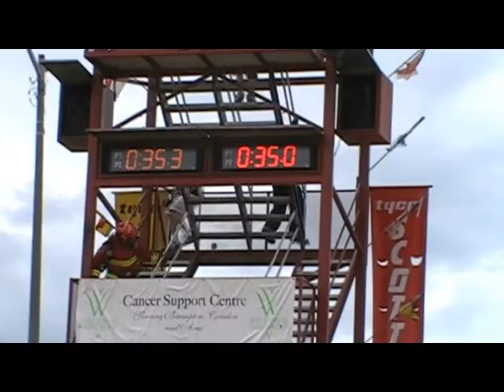Brampton Over 40 Vs Quinte West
Brampton Firefit Relay